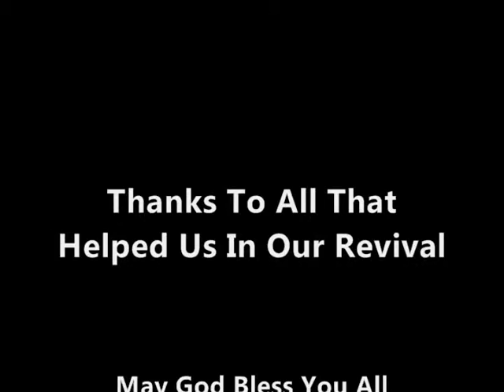Saturday Night Revival / I Saw The Light